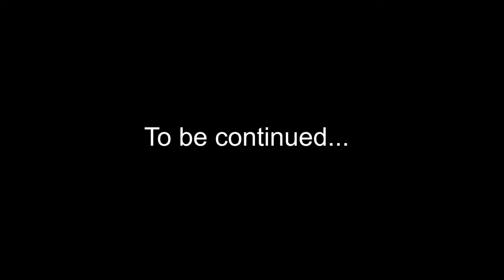BDO Road to Pen Deboreka Necklace - Liuty